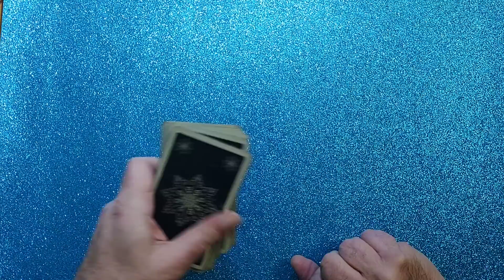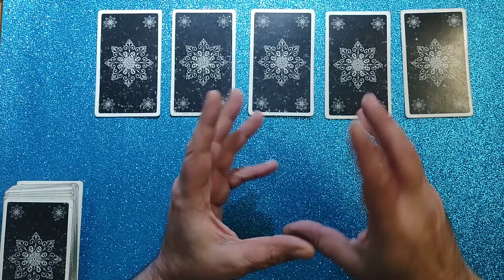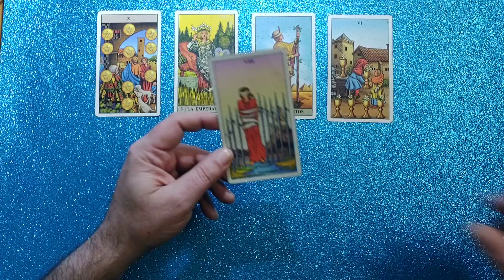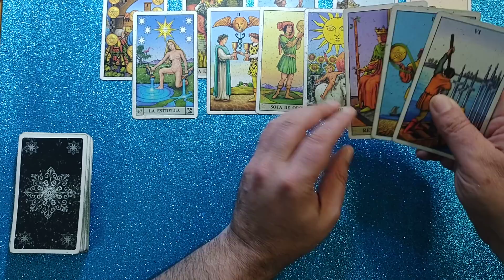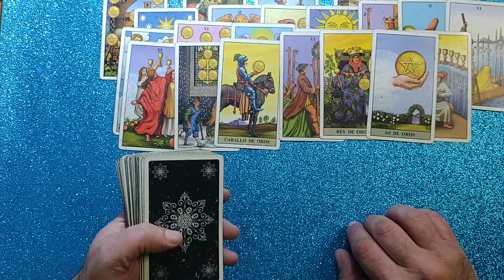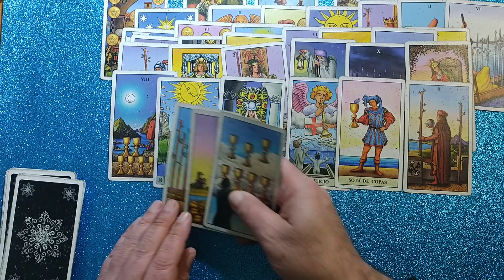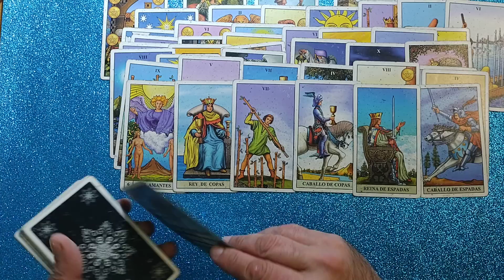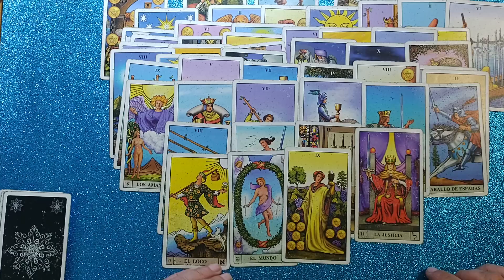predicciones LO DA VUELTA SERGIO? 😲 Argentina 🇦🇷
Predicción tarot de Sergio Massa.  Logrará dar vuelta el resultado de las PASO? Como se siente. Lo afectó en la intención de voto la devaluación del lunes pasado? Quién ordenó la devaluación? Recibirá el préstamo del FMI? Irá contra Milei o contra Patricia para Octubre? Se va a equilibrar la economía? Llega a Octubre? Hay ballotage?
Que ocurre en los sótanos de la política?
Todo los pronósticos de la Argentina actual en una apasionante sesión de tarot.